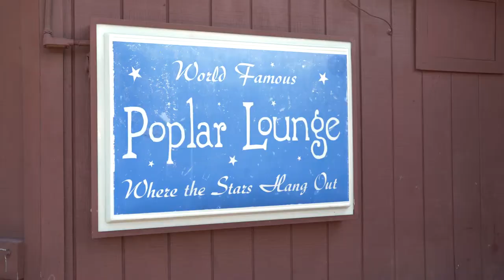Filming Locations of Hustle and Flow (2005)